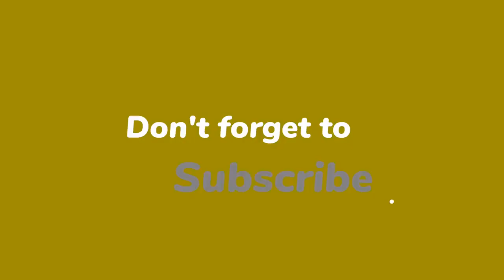Holly Willoughby speaks out on future move amid 'uncertainty and change' after queue-gate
This Morning presenter Holly Willoughby reflected on her 12 months as a first time business woman for her company Wylde Moon. The 41-year-old set up the business as "an ever-evolving journey of self-discovery" which brings people together.